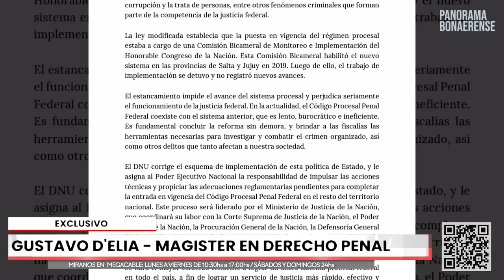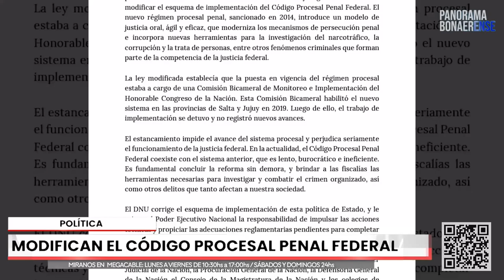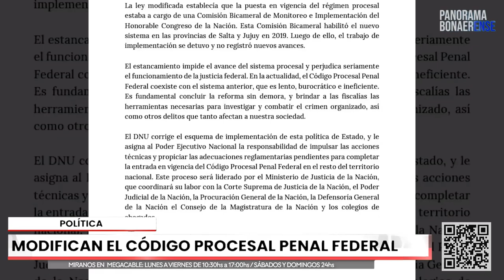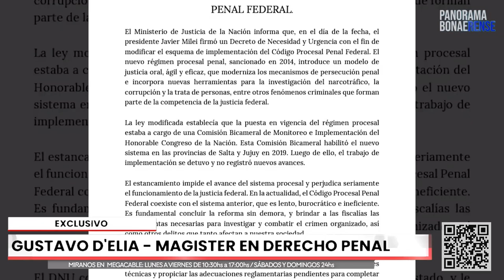¿REFORMA DEL CÓDIGO PROCESAL PENAL? GUSTAVO D´ELÍA, MAGISTER EN DER.PENAL NOS LO EXPLICA| EL BONA TV